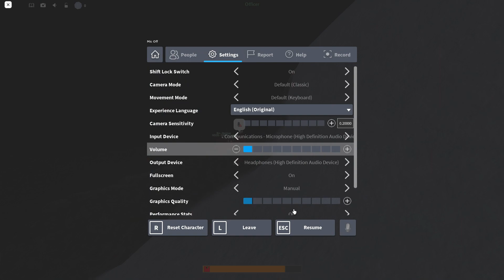survival game but everyone pay fees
those kid it gonna cry lol